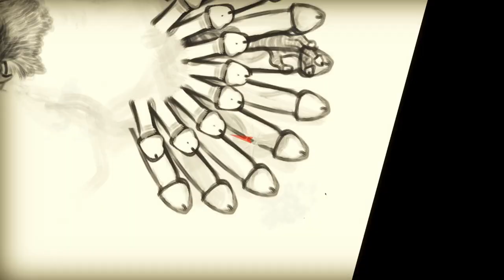we will fuck you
these colors never run